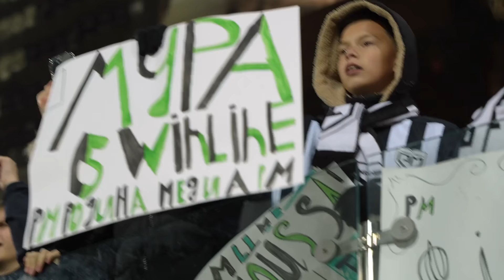Крап vs 2DROTS - Кузнецов против?! Ответ Литвину. Обзор матча с Lit Energy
Обзор матча 1/4 Футбольной Медиа Лиги Родина Медиа - Lit Energy! Разбор спорных моментов, ответ судей Литвину. И самое главное - выйдет ли Крап против 2DROTS? Ответ Дмитрия Кузнецова и наше мнение - все в этом видео!